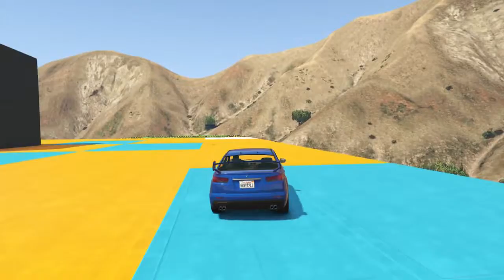GTA V Adversário: Guerra Territorial I - DISPUTA NERVOSA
Grand Theft Auto V (2013) - Playstation 4
Rockstar North
Adversary Mode: Turf Wars I (Guerra Territorial I)
Creator: Rockstar

Players:
i3mazin6
P_Rizzo1986
predator__1978